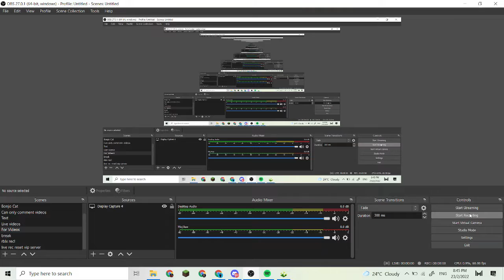every developer dream (transactions)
guys is inspected